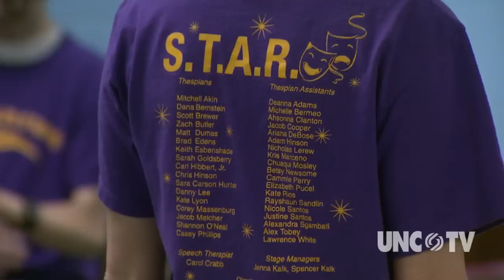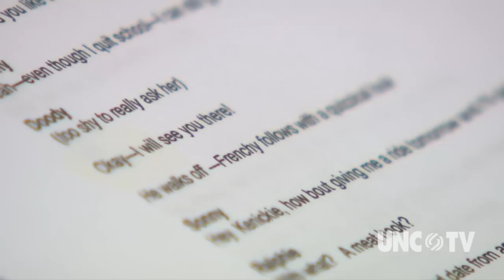NC NOW | Special Theater Arts Raleigh | UNC-TV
The Special Theater Arts of Raleigh troupe will prove to you that practice and dedicated to one's craft pays dividends.  The spend ten months a year practicing and preparing for two live performances that occur each Spring.  Kelly McCullen reports.

When you think you might can't do something, and do it well, think again and watch this story that aired on UNC-TV's North Carolina Now.  Kelly McCullen reports.